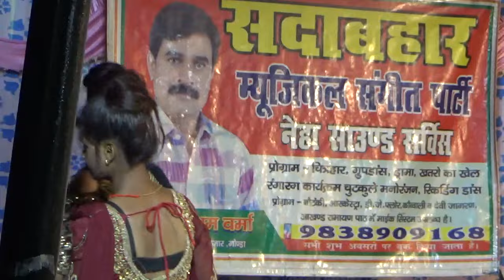बाबूराम वर्मा नौटंकी// राम धीरे धीरे कमर पीराने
बाबूराम वर्मा नौटंकी // सोहर राम धीरे धीरे कमर की पिरानी कोठारिया नदी लिपव हो देहातीसोहर सोहरनौटंकी नौटंकीसोहर पूर्वीसोहर अवधीसोहर देहातीसोहर गांव का सोहर